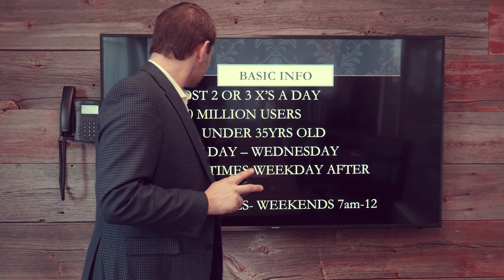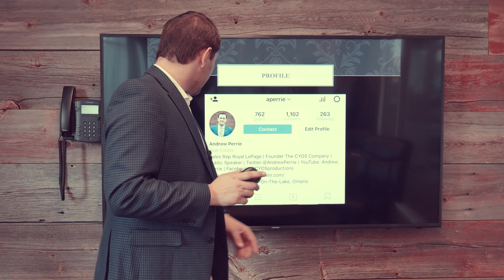Instagram 101 - Quick Tips for Realtors, Business Owners and Personal Brands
SocialMedia101 Day 3 - Instagram 101 for Realtors, Business Owners & Personal Brands